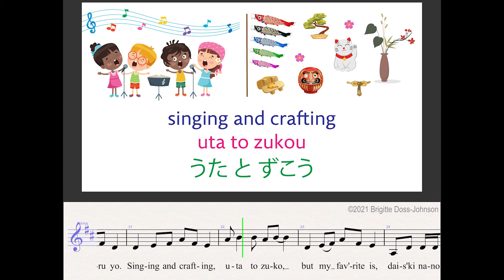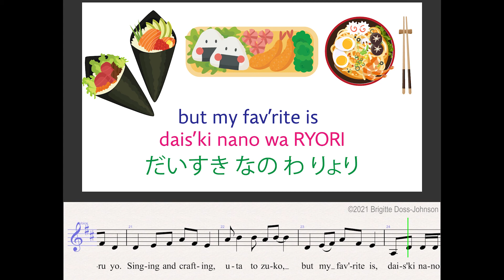Nakayoshi Gakko Song with vocals